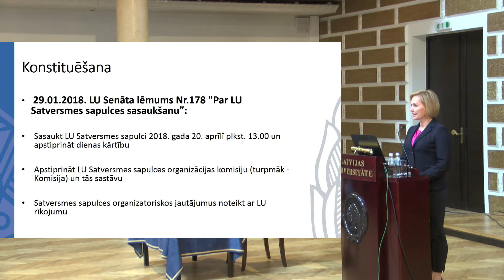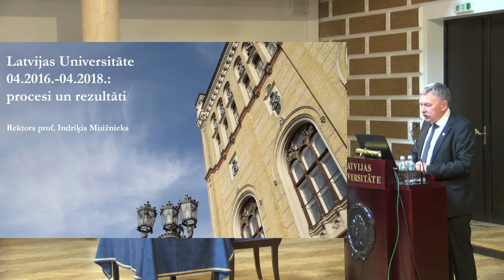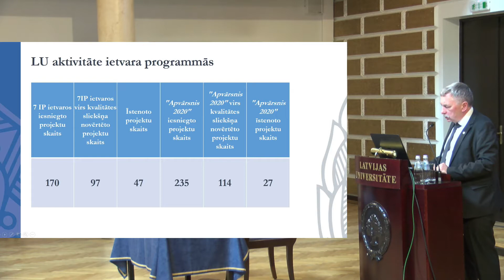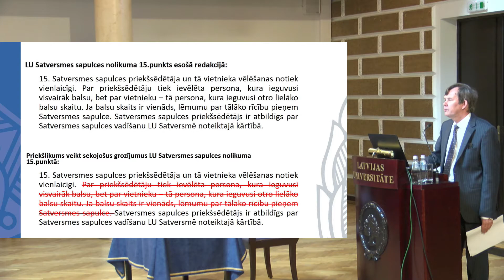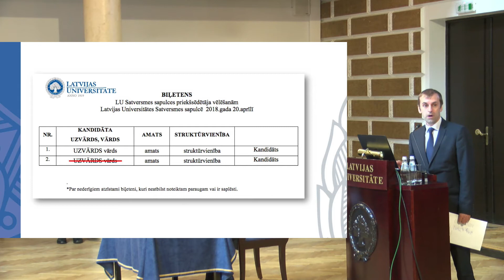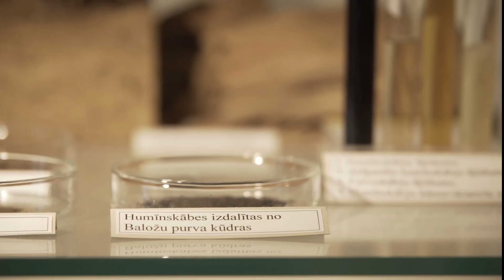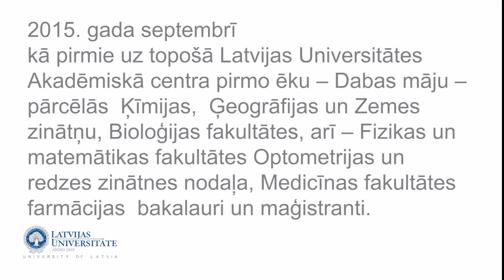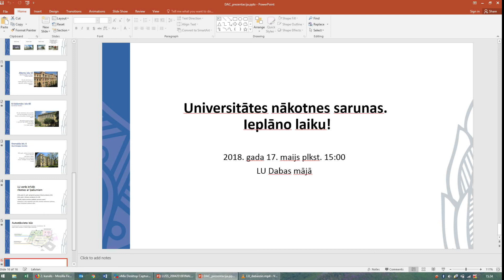Latvijas Universitātes Satversmes sapulce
20. aprīlī, Latvijas Univeristātes  Lielajā aulā norisinājās LU augstākās lēmējinstitūcijas LU Satversmes sapulces sēde. Satversmes sapulci pārstāvēja 239 dalībnieki, atkārtoti par LUSS priekšsēdētāju ievēlot Māri Kļaviņu. Savukārt par LUSS priekšsēdētāja vietnieci tika ievēlēta Tiesību zinātnes studente Alise Paula Zīverte.